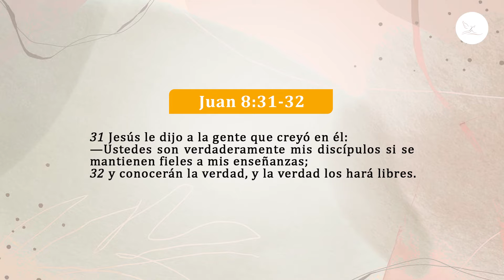Cambia las mentiras por la verdad de Dios - Ruben Ramos | Prédicas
Programa transmitido por Cable Visión - Lima, Perú